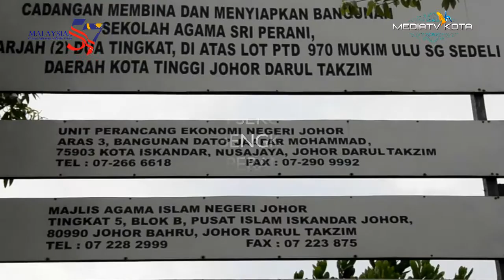BANGUNAN SEKOLAH AGAMA SRI PERANI DIBIAR TERBENGKALAI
KOTA TINGGI 18 Ogos -   Kebanyakan penduduk di sekitar kawasan Bandar Sri Perani dekat sini, berharap pihak berkuasa tempatan (PBT) atau pihak pemaju asal projek membina dan menyiapkan bangunan sekolah agama Sri Perani supaya mengambil tindakan segera terhadap bangunan tersebut kerana ia sudah terlalu lama terbiar.

Hal ini kerana bangunan itu sudah lebih satu tahun terbiar sehingga melahirkan kebimbangan di kalangan masyarakat setempat yang tinggal berhampiran bangunan itu.

Pihak berkuasa seharusnya melakukan sesuatu dengan segera kerana bimbang perkara tidak diingini boleh berlaku kerana kawasan tersebut tidak dijaga dan memudahkan mereka yang tidak bertanggungjawab melakukan sesuatu di sekitar bangunan itu. ~ MEDIAtv KOTA